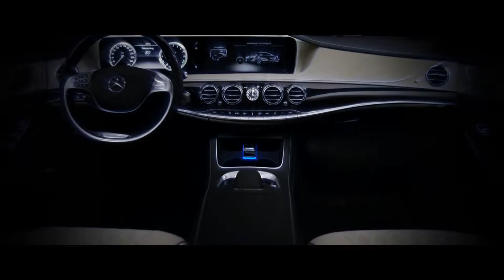M1 Aromatherapy air purifier promotion video